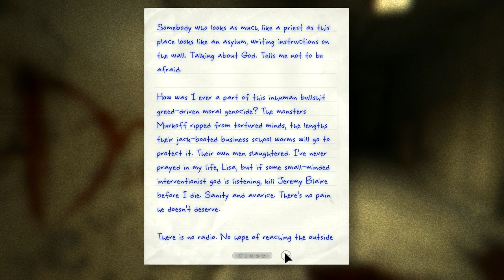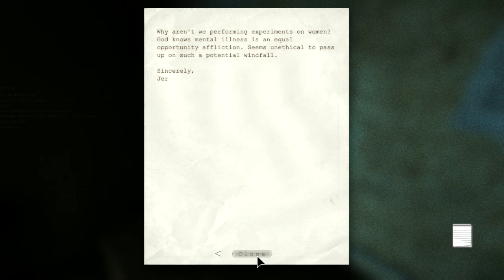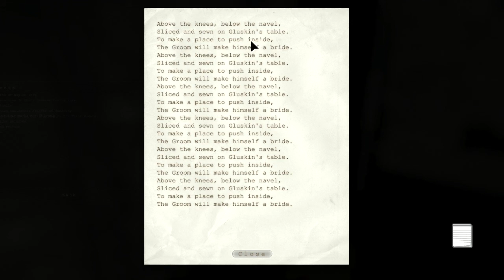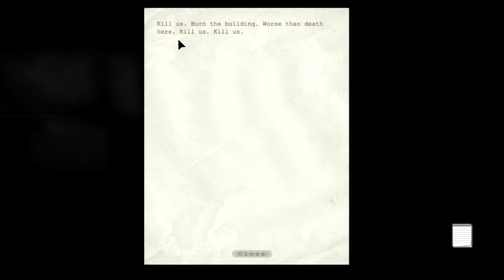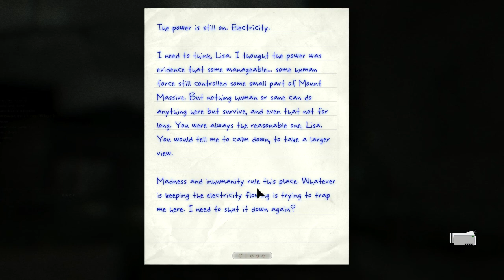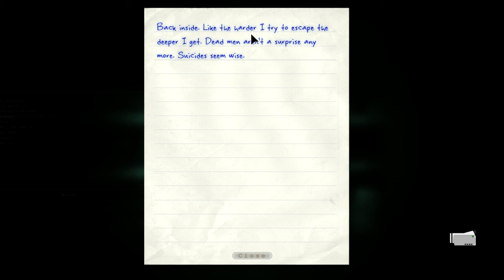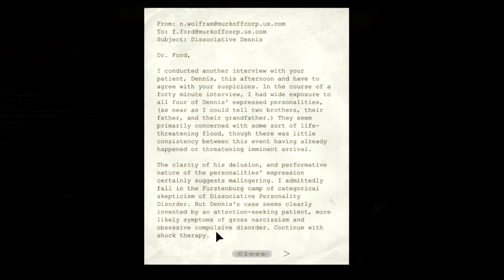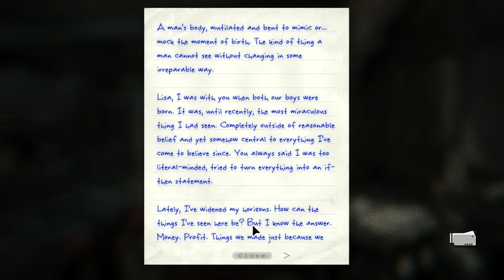Josh 456 plays Outlast Whistleblower DLC part 4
Follow me on:@Storyfire.com